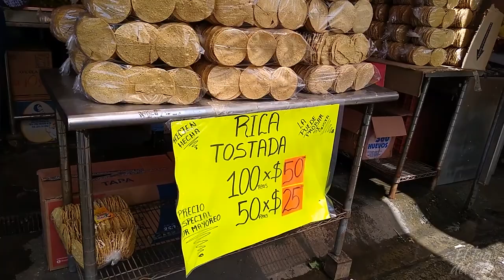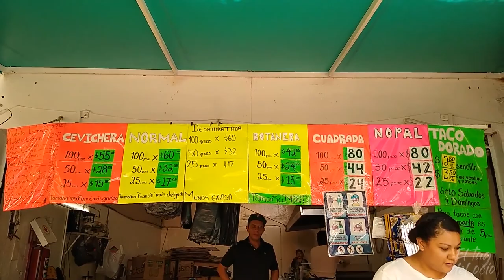Donde COMPRAR PESCADO al mejor PRECIO en Guadalajara !!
HOLA AMIGOS LE SCOMPARTO LAS PESCADERIAS QUE SE ENCUENTRAN EN GOBERNADOR CURIEL ALLI ENCONTRARAN EL MEJOR PESCADO Y EL MAS FRESCO